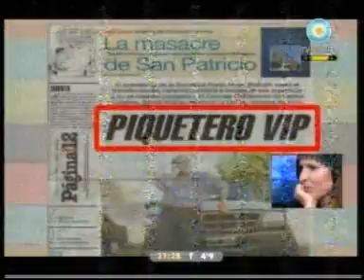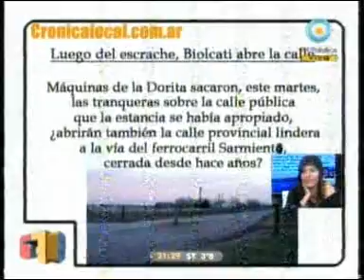2 - 678 01/08/10 Camara registro de TVR en la Suciedad Rural Parte 1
SEGUNDO INFORME, INVITADOS NORBERTO GALASSO, JULIO PIUMATO Y ESTHER GORIS